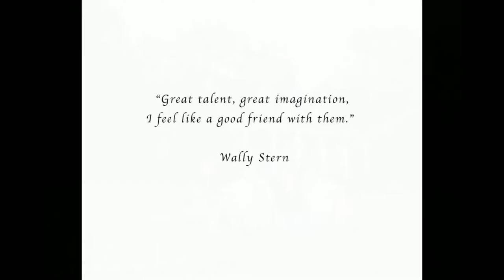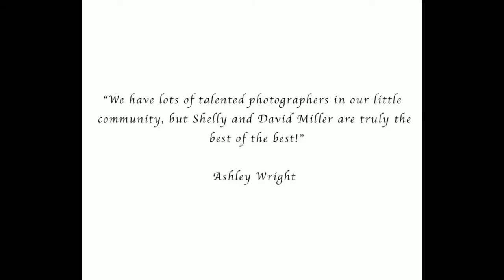Best of Family-Miller Photography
Miller Photography, located in Middle Tennessee photographs beautiful families all year long. Check out our wonderful products such as canvas, metals and albums.